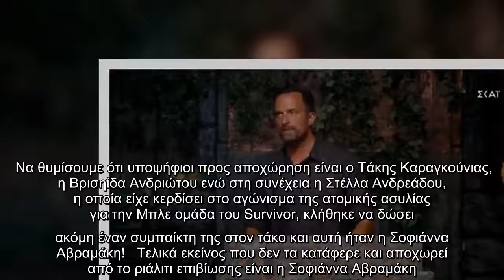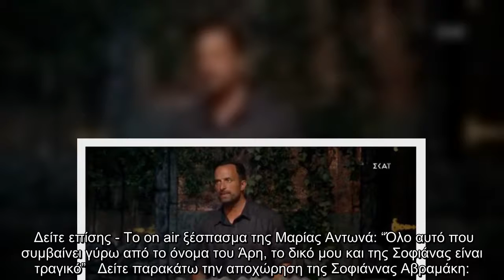Survivor: Αυτός είναι ο παίκτης που αποχώρησε στο αποψινό επεισόδιο